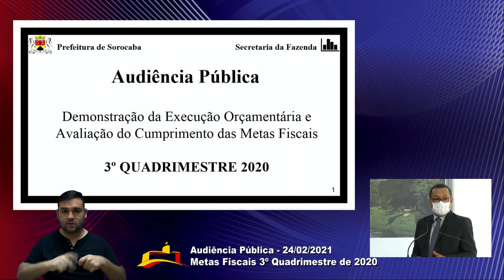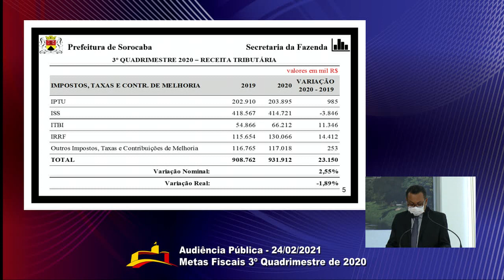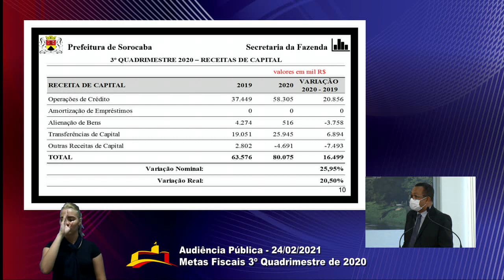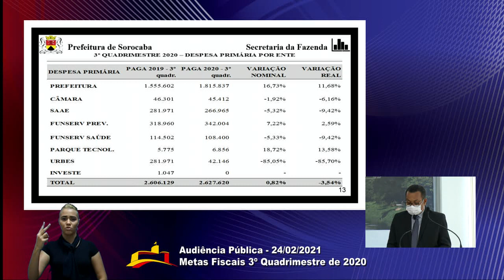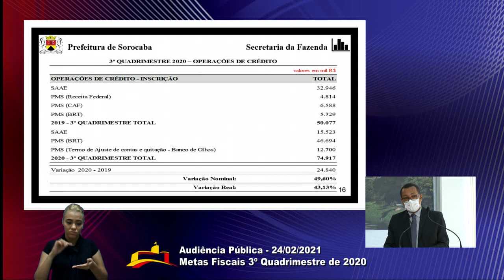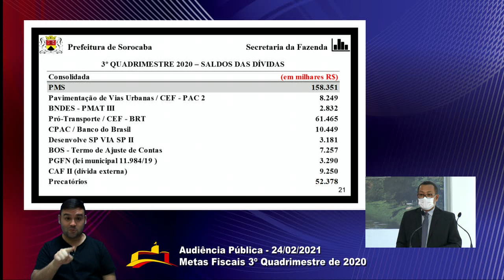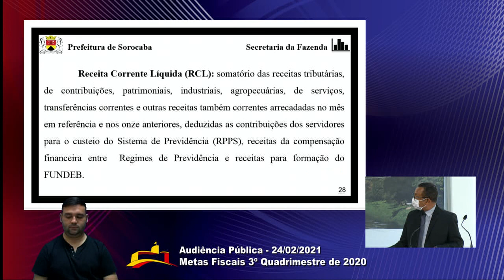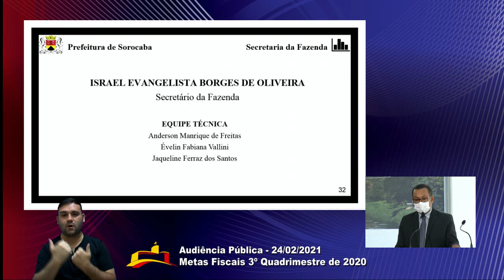METAS FISCAIS: Fazenda apresenta balanço financeiro do 3º quadrimestre de 2020 (parte 1)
Em atendimento à chamada Lei de Responsabilidade Fiscal, a Câmara Municipal de Sorocaba realizou audiência pública para apresentação das Metas Fiscais do Município referentes ao 3º Quadrimestre de 2020 (setembro, outubro, novembro e dezembro do ano passado). O vereador Ítalo Moreira (PSC), presidente da Comissão de Economia, Finanças, Orçamento e Parcerias, comandou a audiência pública, auxiliado por Cristiano Passos (Republicanos), membro da comissão, que é formada ainda pelo vereador e Vitão do Cachorrão (Republicanos).